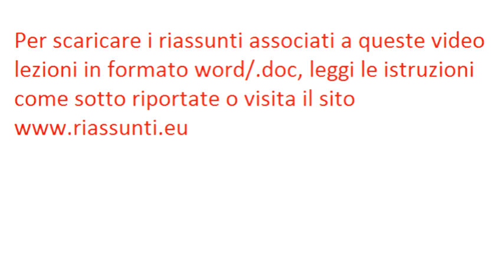Procedura Penale: Video Lezione n.4: Il Giudice (2)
Per scaricare i riassunti associati alle video lezioni di Procedura Penale con gli ultimi aggiornamenti, FAI CLICK SU oppure

Argomenti trattati:

CAPITOLO 3  -   IL GIUDICE
6. RICUSAZIONE
7. TIPOLOGIA DEI GIUDICI.
8. TIPOLOGIA DEI PROVVEDIMENTI – DELIBERAZIONI – POTERI GIUDICE
9. DECLARATORIA IMMEDIATA DI CAUSE DI NON PUNIBILITA’.
10. ESTINZIONE DEL REATO PER CONDOTTE RIPARATORIE.